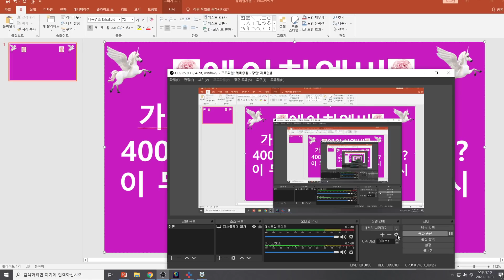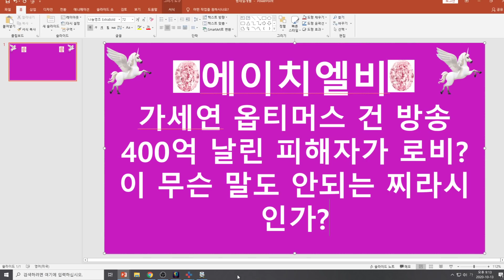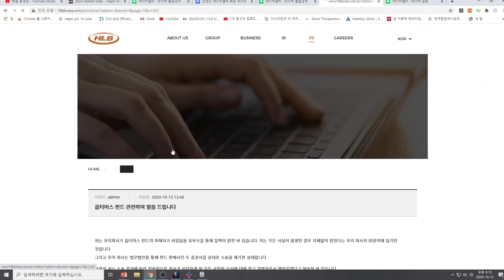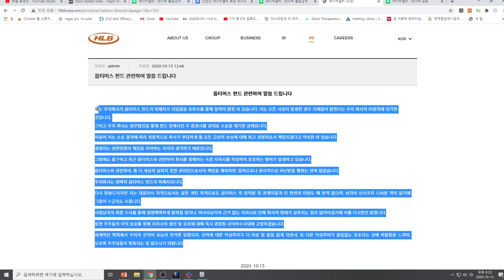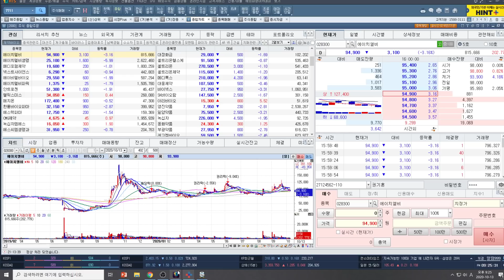[주식투자]에이치엘비(가세연 옵티머스 건 방송/400억 묶인 피해자가 로비?/이 무슨 말도 안되는 찌라시인가? 피해자를 가해자로!)